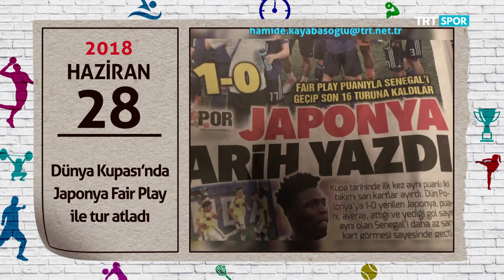Takvim Yaprakları 28.06.2019